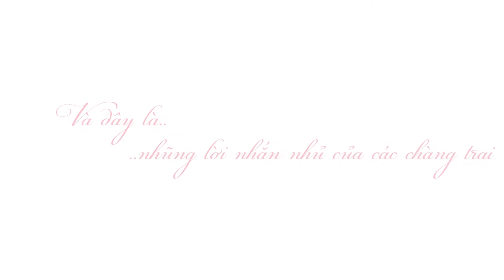20 10 2010 VNG